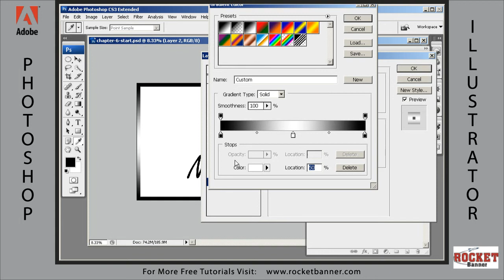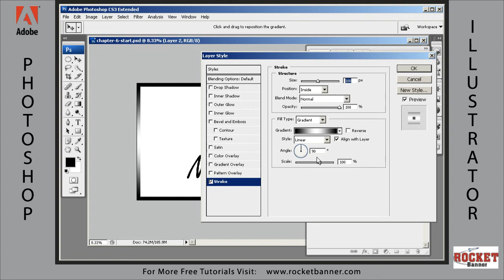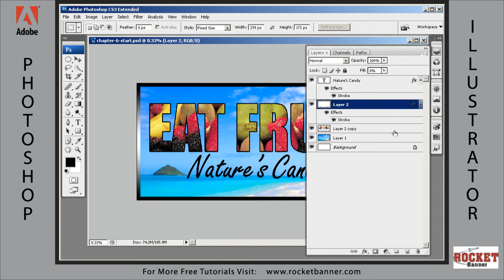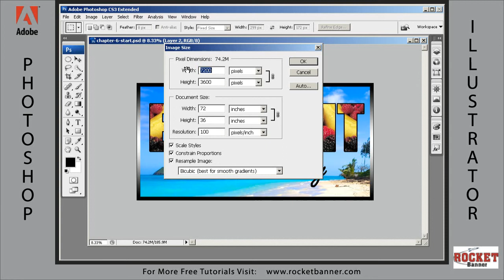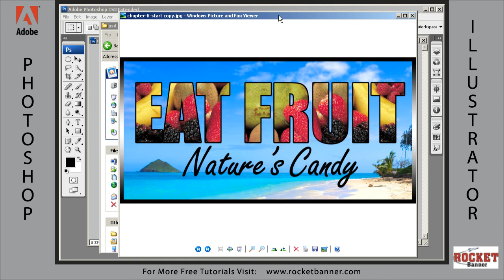Designing Banners in Adobe Photoshop - Chap 6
Chapter 6 - Adobe Certified Expert Steve Potter from Rocket Banner introduces some of the advance features of Adobe Photoshop for the sake of designing vinyl banners.  In this the final  lesson Steve wraps things up.